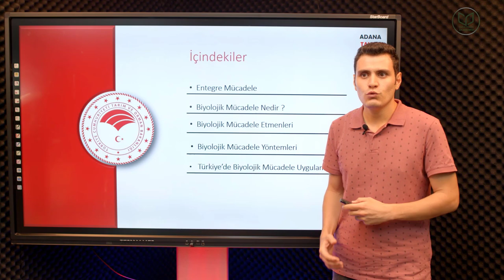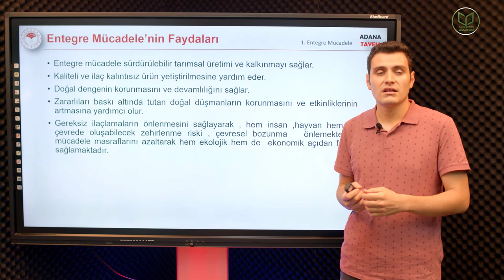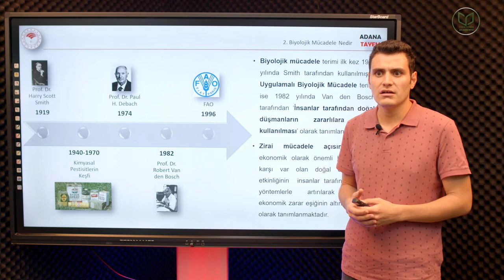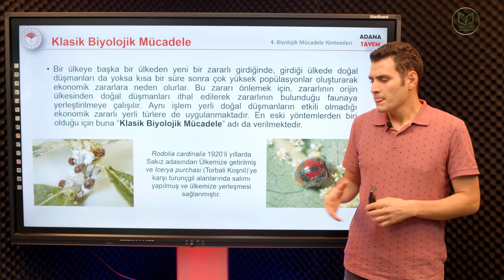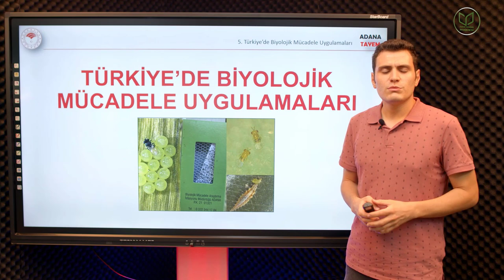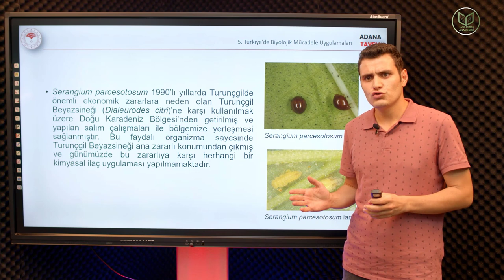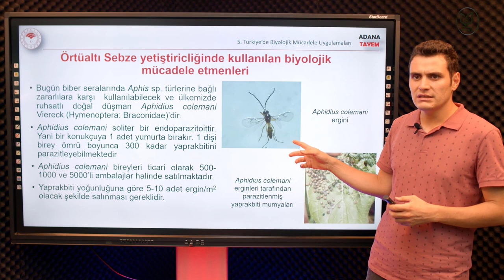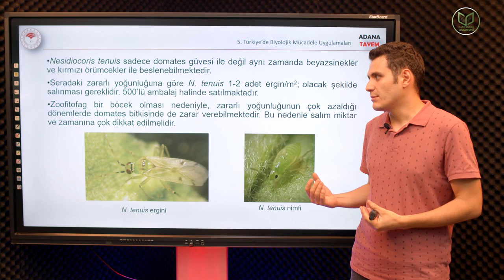Zararlı Böcekler İle Genel Biyolojik Mücadele-Adanatayem-Dr.Doğancan KAHYA-Adana-BMAE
Adana Zirai Üretim İşletmesi Tarımsal Yayım ve Hizmetiçi Eğitim Merkezi Müdürlüğünce hazırlanan Uzaktan Çiftçi Eğitim Programı TARIMORMAN AKADEMİSİ Eğitim Video Serisi